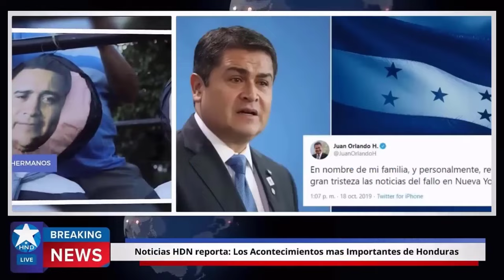Noticias Honduras 20 de septiembre2023, Ultimas Noticias Honduras 20 de septiembre2023, HONDURAS HOY